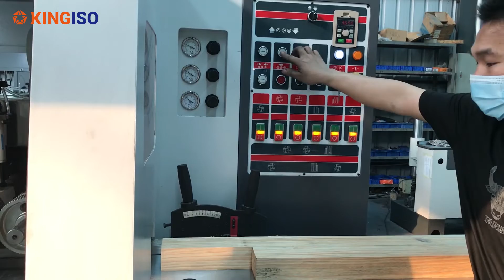Four Side Moulder MBQ623A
KINGISO can provide all the woodworking machinery:
Edge Banding Machine,
Computer Panel Saw,
CNC Drilling Machine,
CNC Router,
CNC Cutting Machine,
Four-sides Moulder,
Sander Machine,
Cold Press Machine and Hot Press etc.

10+ Years experience
27,000 m² Professional Factory
5000+ Customers Worldwide
24H/7D After Sales Service

12 Months Long Warranty
Refund full payment in case of bad quality.

We can provide overseas technician service for installation and training.

We are looking for agents all over the world.
Very happy to help you in your business.